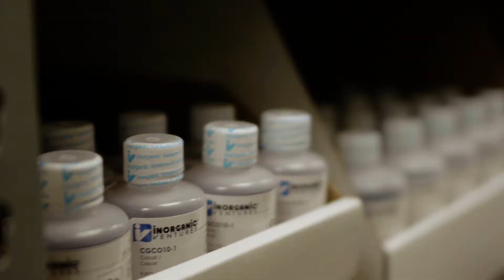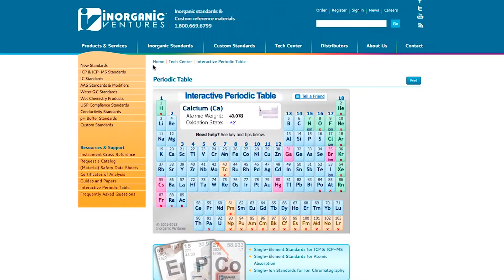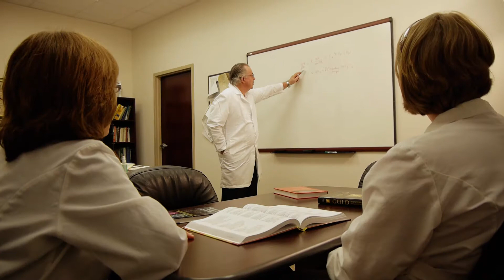Inorganic Ventures Corp Video 2017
Since 1985, Inorganic Ventures has been manufacturing a higher class of analytical inorganic standards at a fair price. Our certified reference materials (CRMs) are engineered to be stable, compatible, NIST traceable and are manufactured and tested under ISO Guide 34 & ISO 17025 guidelines. We make almost any inorganic CRM for ICP, ICP-MS, IC, atomic absorption, wet chemistry, and QC applications. In fact, custom standards are our specialty.